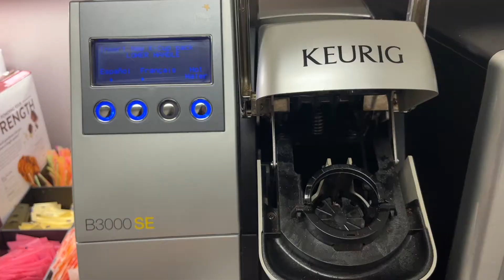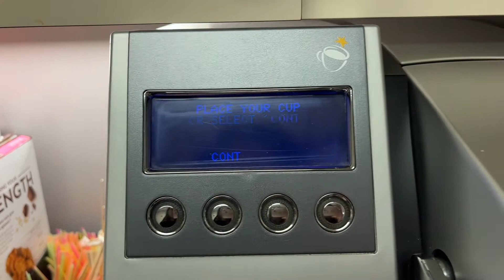day in the life working in wall street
hi hi! my name is Cleo and i live and work in new york city! in this week's video i show you some quick snippets of my first day in this office since covid started!!